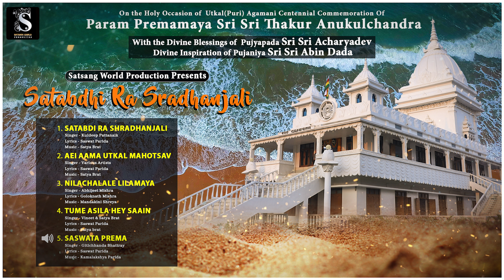SATABDI RA SHRADHHANJLI ODIA DEVOTIONAL ALBUM || AUDIO JUKEBOX BOX || SATSANG WORLD PRODUCTION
Joyguru

With the Divine Blessings of Param Pujyapada Sri Sri Acharyadev, And Divine Inspiration Of Param Pujyapda Sri Sri Abin Dada, a soulful devotional Music Album "SATABDI RA SHRADHHANJLI" released on the Holy Occasion of  Utkal(Puri) Agamani Centennial Commemoration Of  Param Premamaya Sree Sree Thakur Anukulchandra

POOJANIKA(Odia  Album)

Lyrics : Sri Golok Nath Mishra & Saswat Parida

Singer : Kuldeep Pattanaik, Abhijit Mishra, Gitichhanda, Bedashree, Homadeepali, Manadakini, Saswati, Dipali, Devika, Nitya Ranjan, Hari Prasanna, Amitav, Susant, Satya brat, Dipta Sundar, Rakesh Kumar, Smrutidhar, Sudarsan, Gourish, Vineet, Pragyan, Kshiti Mohan, KamlaKshya

Music Arrangements : Piku Rath & Abhishek Panigrahi
Flute : Abhiram Nanda & Simadri Sima
Dubbing : Bunny Mohanty & Somesh Satpathy at Somesh Studio Bhubaneswar
Mixing & Mastering : Somesh Satpathy
DOP & Edit : Milan Dash
Poster : Piyush
Production Manager : Satya Ranjan Pradhan & Saswat Parida

Tracks & Chapters:
1. Satabdira Shraddhanjali  0:00​
2. Aei Ama UtKal Agamani Mahotsav 4:02
3. Nilachale Lilamaya 08:56
4. Tume Asila Hey Saain 16:14
5. Saswat Prema 22:55

DO NOT COPY/DOWNLOAD THIS VIDEO TO RE-UPLOAD IN ANY PAGE/CHANNEL.